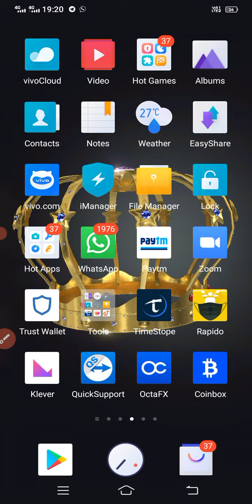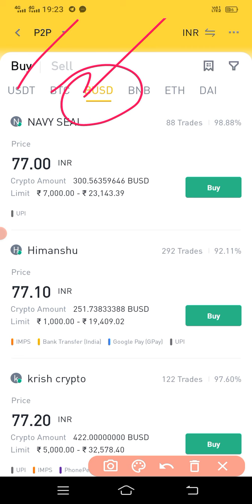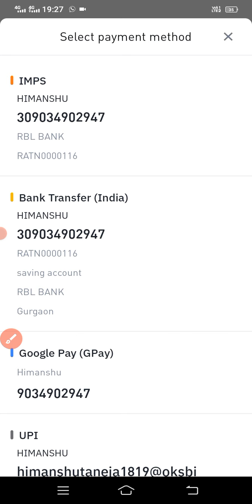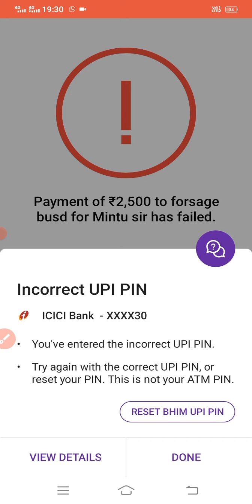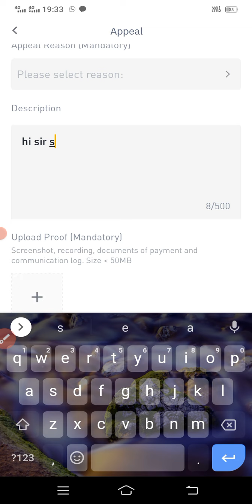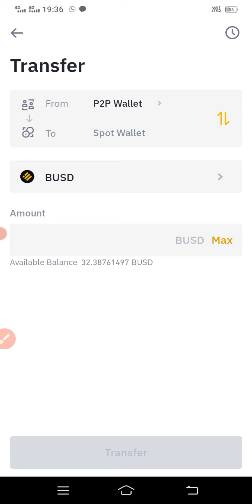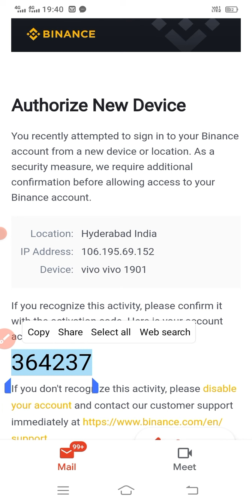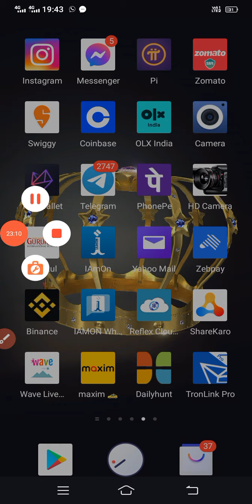binanace used to purchase busd from p2p and send to trust wallet in hindi help